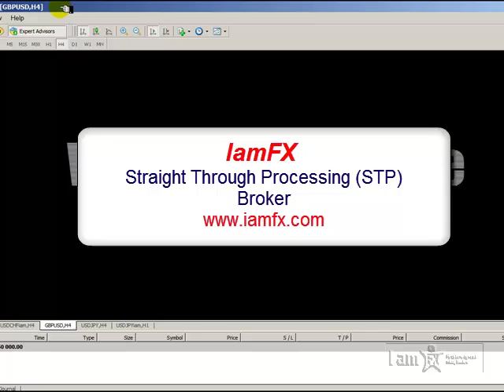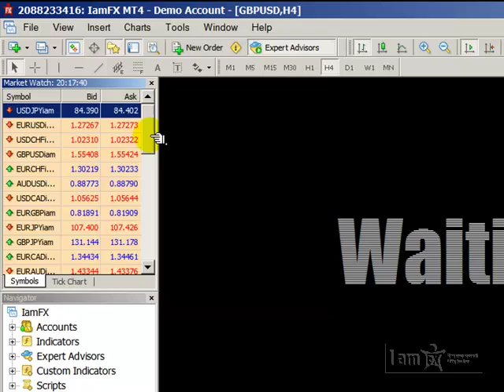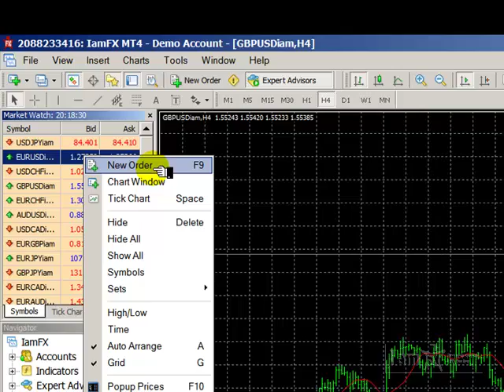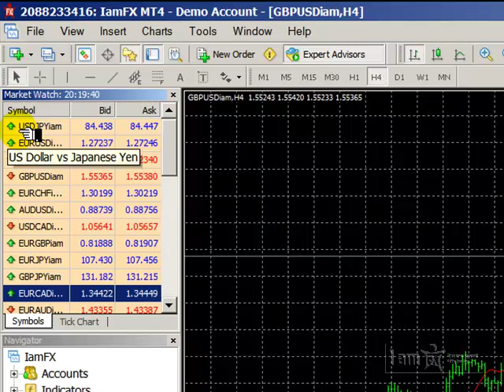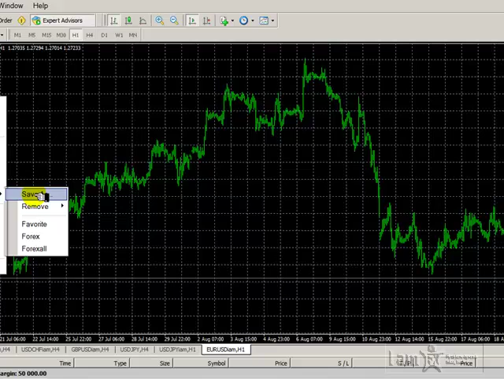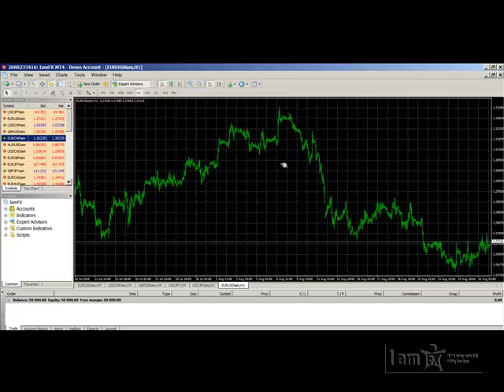Metatrader 4 Tutorial by IamFX - Market Watch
This video tutorial covers the Market Watch function of Metatrader 4 trading platform.